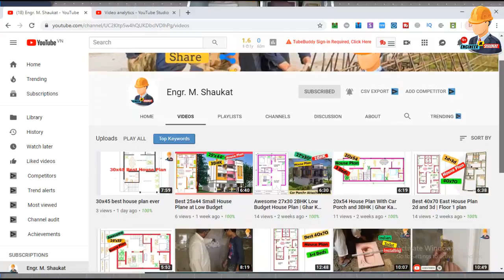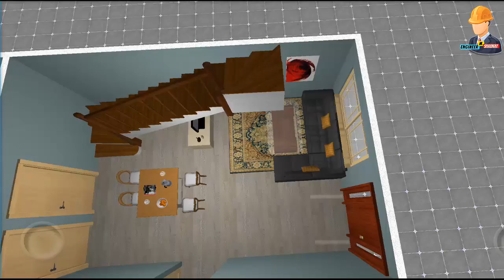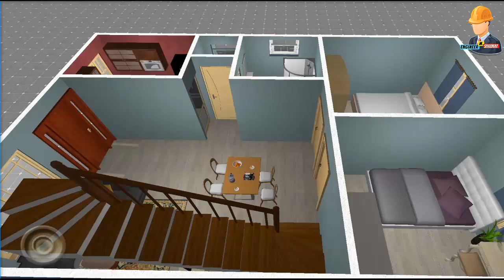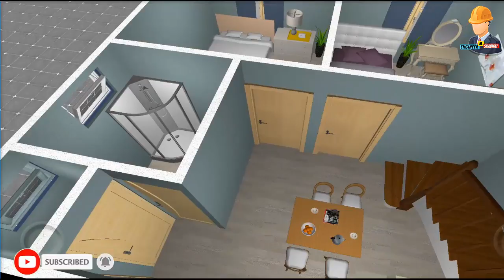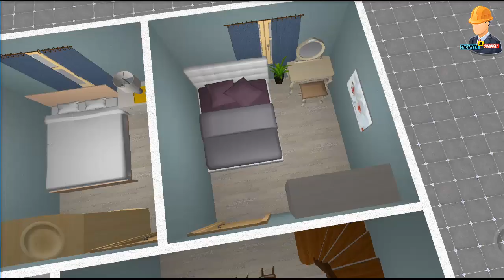20x30 House Design In 3d With 2 Bedrooms || 20 by 30 Home Design || Gahr Ka Naksha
20x30 House Design In 3d With 2 Bedrooms || 20 by 30 Home Design || Gahr Ka Naksha